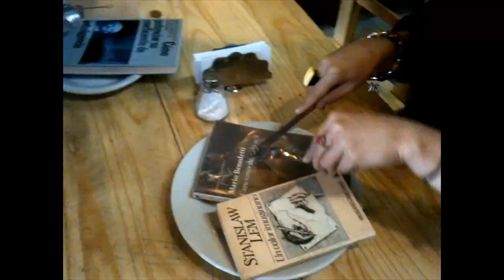100en1díaBogotá Pensar en grande: Cristiam Sabogal at TEDxPasto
Cristiam Sabogal
Representa a la comunidad 100en1día: organización compuesta por ciudadanos y habitantes de la ciudad de Bogotá de diversas disciplinas que, en su interés por la trasnformación social y por la intervención urbana, se unieron a un equipo de estudiantes de la escuela danesa de diseño de negocios y emprendimiento Kaospilot (piloto del caos) para crear un movimiento que incentivara a otros ciudadanos a trasnformar la ciudad en que viven en función de sus inconformismos y apuntando hacia la ciudad ideal, la de sus sueños. Este equipo de coordinación ha estado trabajando durante los últimos 6 meses en la construcción de un proyecto que llevara al ciudadano de Bogotá, como caso tipo, a comprender que los cambios de la ciudad y la ciudadanía no sólo dependen de las instituciones gubernamentales, sino que hay una gran paleta de posibilidades que se puede construir desde las habilidades y sueños de cada quien.

Cristiam es diseñador industrial de la Universidad Nacional de Colombia en donde actualmente se desempeña como docente, al igual que en la Universidad de Bogotá Jorge Tadeo Lozano; como docente y como diseñador, ha desarrollado proyectos que se centran en el diseño para la movilidad y el transporte, y el diseño de estrategias de intervención urbana para fomentar la convivencia en las ciudades. Es miembro fundador de Acciones Urbanas, un colectivo de diseñadores industriales, arquitectos, artistas, psicólogos, entre otras disciplinas, que desarrolla proyectos de intervención urbana de carácter político en función de la construcción de una ciudadanía crítica y proactiva, el cual también está vinculado al proyecto 100en1día.

Conferencia: Cristiam nos cuenta en TEDxPasto la experiencia que vivió Bogotá con el poryecto 100en1díaBogotá. Un modelo de transformación social desde lo que se ha denominado "ciudadanía activa" que procura ser difundido, adaptado y utilizado a lo largo y ancho del mundo con el fin de empoderar a los ciudadanos en la construcción de ciudades y sociedades contemporáneas dignas para sus habitantes.

Acerca de TEDx

Con el objetivo de difundir las ideas más interesantes, TED ha creado un programa denominado TEDx. Se trata de un programa de conferencias locales que permite disfrutar en diferentes países del mundo de una experiencia similar a las conferencias TED. Los eventos TEDx, combinan la proyección de videos de "charlasTED" (TEDTalks) y ponencias en vivo, con el ánimo de favorecer la interacción y el debate dentro de un grupo reducido de asistentes. Estos eventos locales son desarrollados bajo en nombre TEDx, donde la x = evento TED organizado independientemente; Los programas TEDx siguen las directrices generales indicadas por TED, pero son planteados de forma totalmente autónoma.